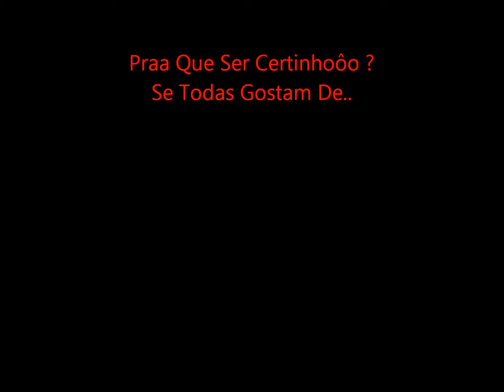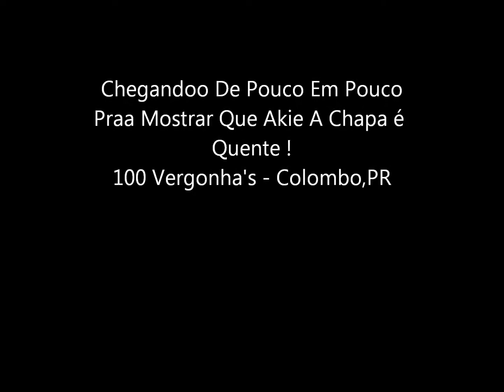Equipe 100 Vergonhas - É Nois que tá ! (Galera) #2011